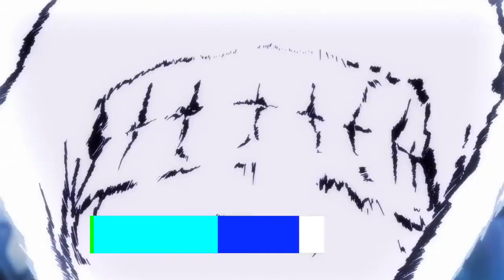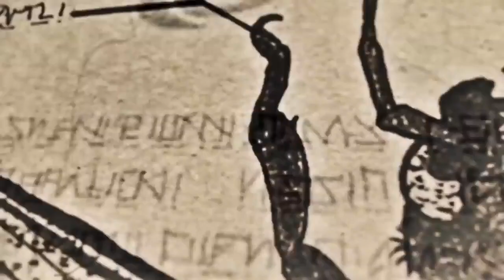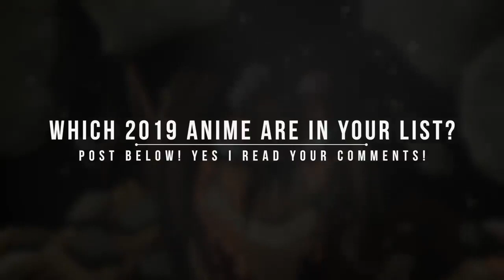Top 10 Upcoming Anime 2019 YOU CANNOT MISS TO WATCH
Follow me ▼

Top anime this coming  2019!

SAO Alicization Part 2
ReZero Season 2 setup with 2nd OVA Special
KonoSuba Movie Crimson Legend
The Promise Neverland anime
Mob Psycho Season 2
Yuru Camp Season 2
Isekai Quartet featuring Overlord, Rezero, KonoSUba and Tanya